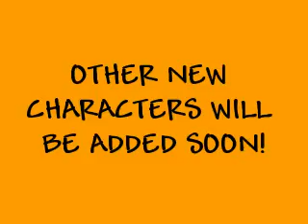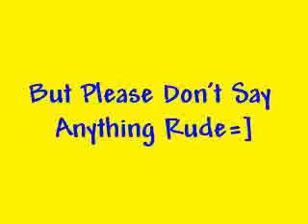Too Good To Be True (JB love story) Ch.16 Part 1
**I Changed The Vid!!**

The next day, Olivia and Briana went home, leaving Gabby and Maddy to their awkwardness.
When their parents came home at night, they wondered what had happened between them, but either of them didn't dare telling. They knew it will only make the situation even worse.
Then, Monday came, forcing the girls to go to gossip-thirsty school.
Maddy and Gabby were standing outside on the porch, waiting for the school bus. They didn't exchange a single word, of course.
When the big yellow bus arrived, they climbed in one at a time, headed to their usual seats where the gossip vampires awaited them. Olivia went to school with her brother and his car, and Briana is a high school student, so the two girls weren't on.
"Ohmygawd, Maddy," Lizzie Blake said, as soon as she sat down "I saw you on Teen Gossip this Saturday! Are you seriously going out with Nick Jonas?"
Lizzie's words seemed to be stabbing her. But even if she and Nick WERE going out, she'd still have to lie and say they weren't -- she had spent the whole of Friday night in bed thinking about how to answer her friends' questions.
"Of course not," Maddy said her planned response, only it wasn't a lie "Like they said in that interview, we're just friends"
"Then why didn't you EVER tell anyone you knew them? It could lead you to major popularity!" Dina Brooklyn asked.
"'Cause they asked me not to, and everyone will come ask me if they could meet them if they knew, and that would really bug me," Maddy answered in her most casual voice "Also, it might lead to major hatred rather than popularity"
"Good point," Lizzie smiled. To Maddy's relief, the two girls were convinced.
And another good thing was, Lizzie and Dina were the school's gossip queens -- all the gossip that goes around the school were spread from the two, and anything the two said was considered true. If the two told the whole school that they weren't going out, maybe she would be able to live her normal life once again, and forget about all the pain.
Lizzie Dina immediately started telling all the people around them about the fresh news they got.
Maddy smiled.
But she had forgotten that even if they weren't going out, it will still mean that JB and Maddy were friends, so no-one will leave her alone.
Maddy's smile disappeared.
One more week until summer break, but until then, she had to deal with all of the Nick questions while she hid her hurting feelings about him.
Maddy snuck a peek at how Gabby was doing.
The students around her too, were asking questions.
"I'm telling you, we're just friends!" Maddy could hear Gabby say "I didn't go to that dinner, but it's not because that whole thing was a date, it's because I had other plans"
When the bus arrived at school, Maddy, Olivia met where they usually meet in the morning, under the big maple tree -- Briana went to school in the building next to the two girls', so they only met after school.
The girls went through the day not been left alone by curious kids for even one second. The girls were annoyed, everyone followed them to practically everywhere -- Olivia could swear they would have followed her right into the bathroom if she hadn't asked for privacy.
On the other hand, Gabby was having a bit of fun answering the questions -- she had always liked the center of attention. She especially enjoyed it when her ex-bf, Derek was watching from the far with his little girlfriend, who happened to usually be the center of all attention, biting her nail next to him.
"I'm telling you, nothing's going on between any Jonas Brother and me! I ENJOY being single!" Gabby said loud enough for Derek to hear "I'm friends with JB, but that's how it stays. End of story."
That should be enough to make Derek's girlfriend jealous, Gabby thought. If only she could tell the whole school she was Nick Jonas' girlfriend, that would definitely show Derek she was doing fine without him, and make his girlfriend bite her nails. But if she did tell, that would be just another reason to make Maddy angry at her -- and Gabby didn't want their friendship to be messed up as it already was.
Briana was also chased around by question-asking maniacs. It was even worse than the Jr. High campus Maddy and the girls were at -- Briana's school was like a parallel Jonas-Loving word, filled with gossip thirsty JB fans.
By the time the day was over, all the girls including even Gabby were exhausted from all the question answering -- even the teachers had been asking. Just the thought of 4 more days of this, made them want to scream and run away.
Briana and the girls escaped from the crowd, met outside, and headed to Maddy's place as always.
Once they got there, Gabby ran up to her room, and Maddy switched on her PC in the lounge to check her YouTube account as she always did after school.

*TBC to Part 2**
What will happen on YouTube? And WHEN will they get to the beach already!!
Read Part 2 coming soon=]